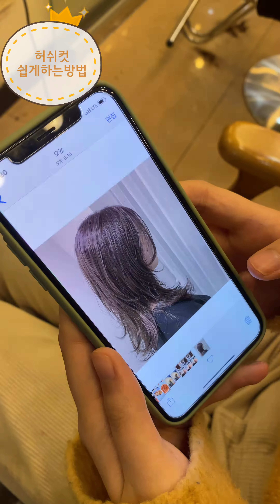허쉬컷 이쁘게 쉽게1분컷트 하는방법